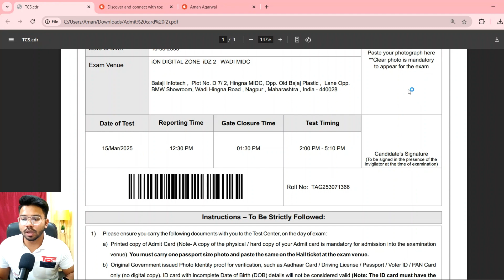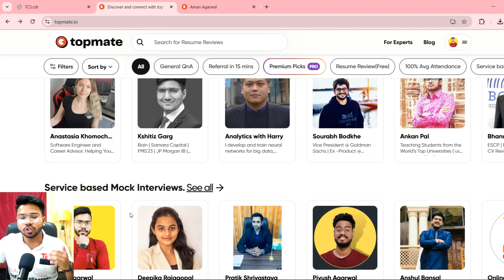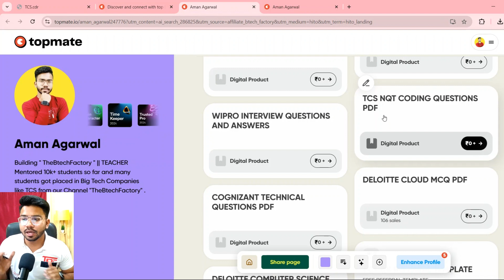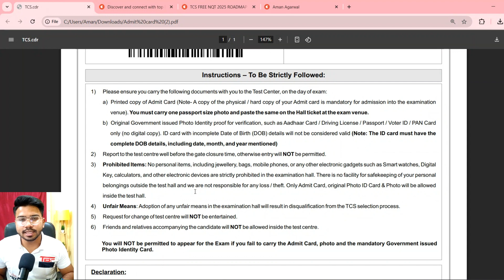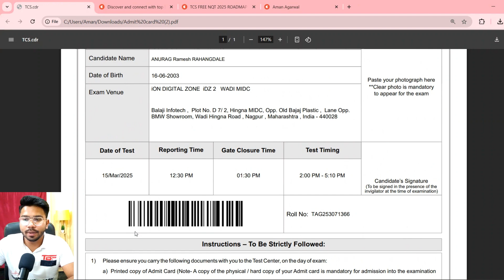TCS NQT 2025 Admit Cards OUT ! Important Exam Rules & Common Mistakes!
🚀 TCS NQT 2025 Admit Cards OUT ! Exam Rules & Common Mistakes!

Hello Guys , In this Video I will tell you about the TCS Free NQT Admit card and exam date .

Queries Solved :-

tcs free nqt off campus 2025
tcs free nqt off campus drive 2025
tcs free nqt off campus drive for 2025 batch